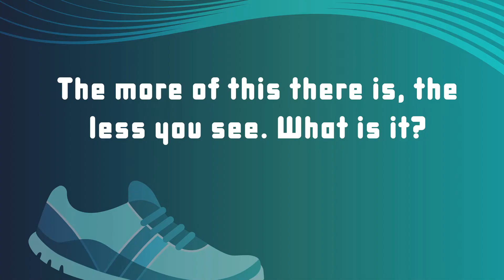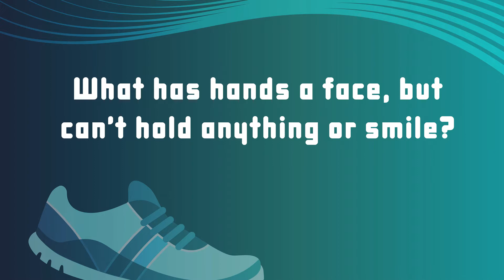Hope Kids at Home I May 23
May Theme: 5K: Run the Race
Life App: Determination - Making a plan and living it out
Bible Story: Who do you say that I am? (Matthew 16:13-20)
Bottom Line: Talk about God
Memory Verse: "Physical training is good, but training for godliness is much better, promising benefits in this life and in the life to come." 1 Timothy 4:8